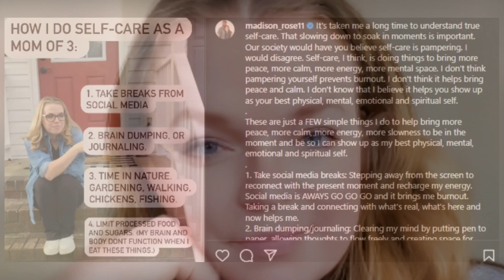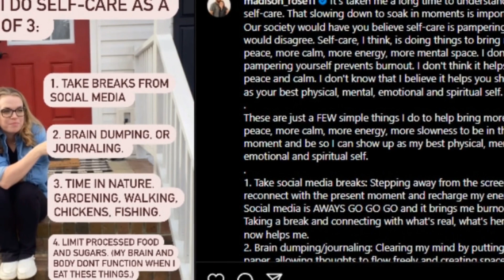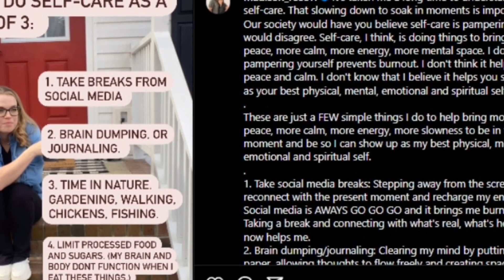Inside Maddie Brown's Heartfelt Message to Sister Wives Fans After Tragedy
Join us as we delve into Maddie Brown's heartfelt message to the Sister Wives community following the devastating loss of Garrison Brown. Explore her message of gratitude, resilience, and self-care during this difficult time, and discover the outpouring of love and support from fans. As we extend our thoughts and support to the Brown family, let's explore the impact of vulnerability and connection during times of grief.